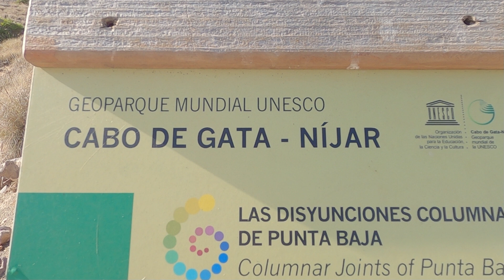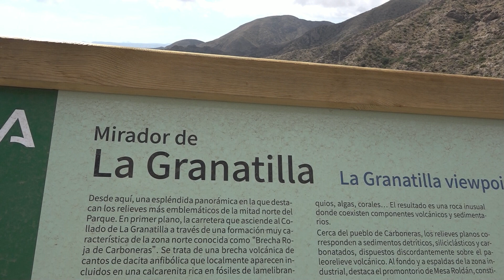Vidéos de voyages,reportages,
Paysages Andalousie,CABO DE GATA, LOS ESCULLOS ,ISLETA DEL MORO, MIRADOR DE LA GRANATILLA ,Filmé avec SonyX70, Mavic pro, Gopro hero 8